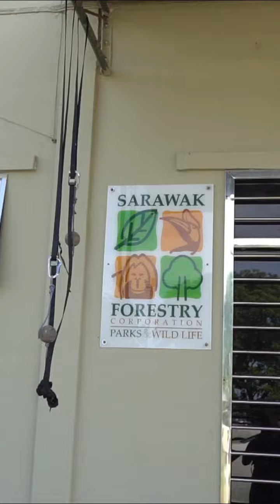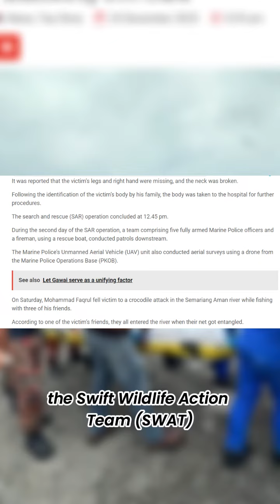SFC Conducts Crocodile Removal Operations For Community’s Safety in Samariang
The Sarawak Forestry Corporation (SFC) is continuing the operations to remove crocodiles from the Samariang river.

This is following a crocodile attack on a teenager which was reported on December 24.

Dr Mohd Izwan Zulaini Abdul Gani, Executive – SWAT and Wildlife Enforcement revealed that a number of crocodiles have been seen near residential areas thus becoming a threat to local resident.

The goal of the operations is to remove the crocodile threat for the community’s safety.

At the same time, SFC's SWAT is trying to find and locate the crocodile responsible for the attack on Sunday.